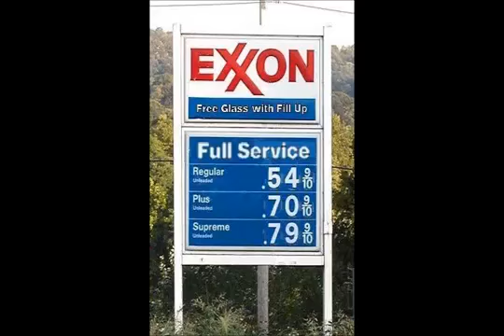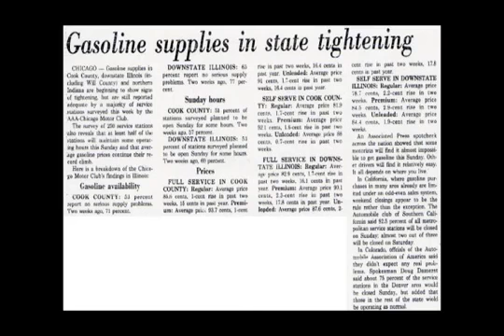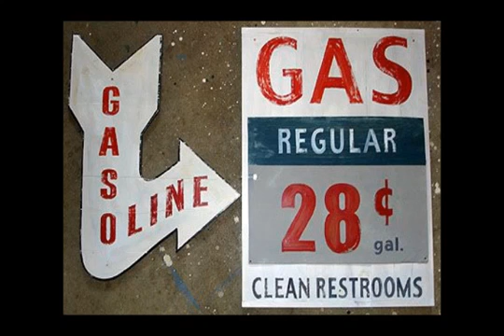The 400 Mile Gas Line